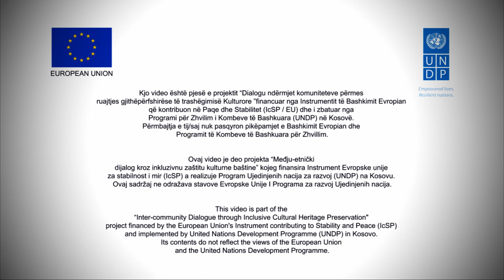Conservation of Cultural Heritage in Kosovo – before and after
Watch the results of 20 months of hard work and enormous achievements in preserving Kosovo’s diverse cultural heritage through the Inter-Community Dialogue Through Inclusive Cultural Heritage Preservation project generously funded by the European Union Instrument contributing to Stability and Peace and implemented by the United Nations Development Programme in Kosovo.